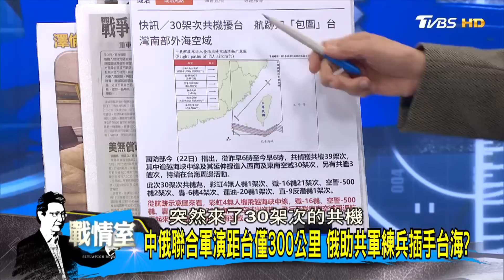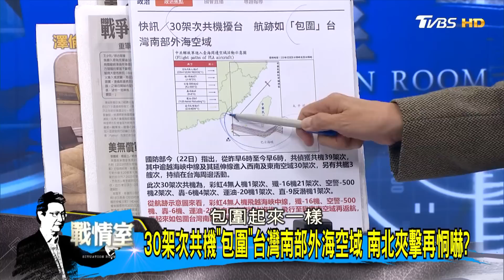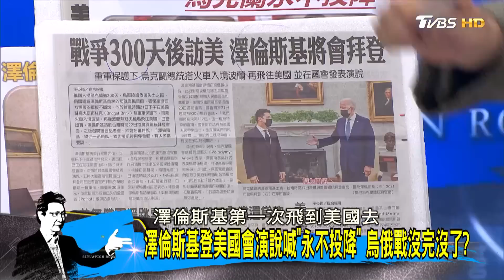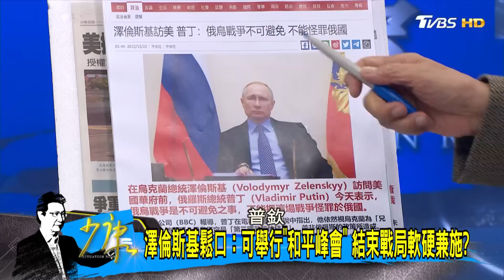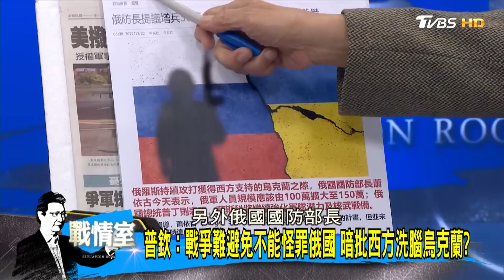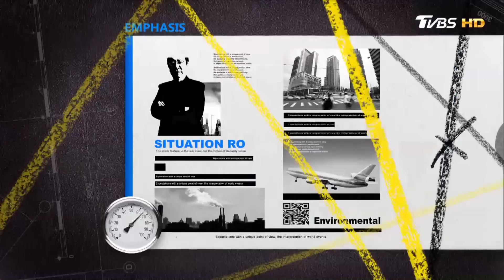【少康精選】中俄聯合軍演距台僅300公里 俄助共軍練兵插手台海? 少康戰情室 20221222